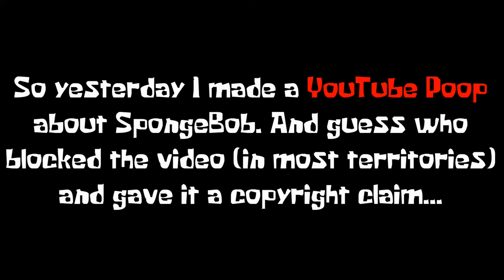Viacom And My Latest YTP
Screw Viacom -_-